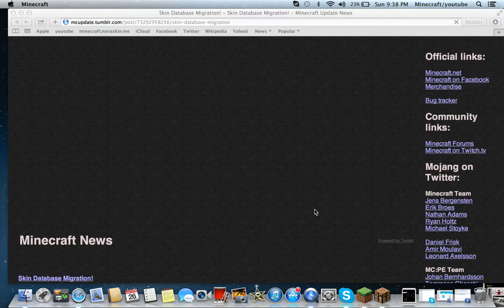minecraft multyplayer part 2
my channle